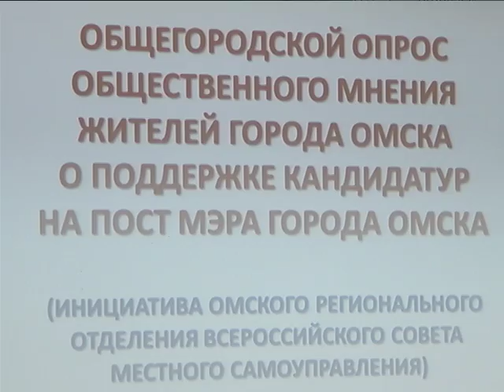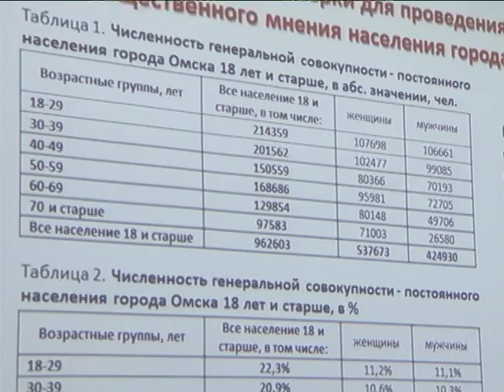Общественники определились, кого они хотят видеть на посту мэра города